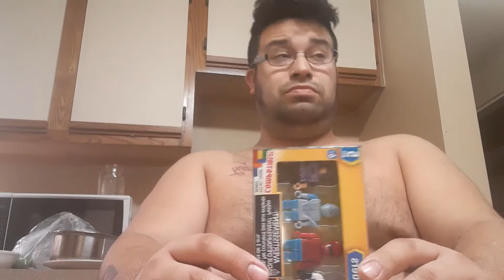make it blox toys not for kids rated R